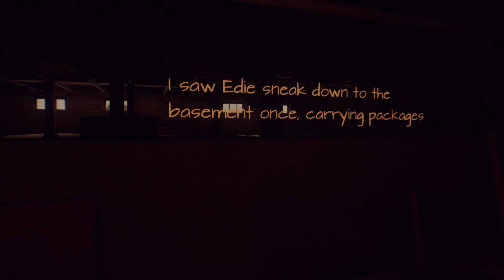What Remains of Edith Finch - Walter 1962-2005: Music Box Key, Secret Underground Bunker Explored